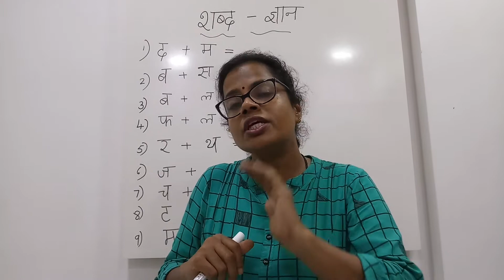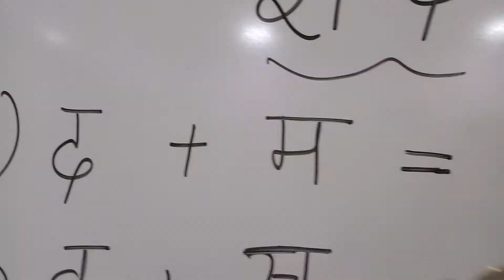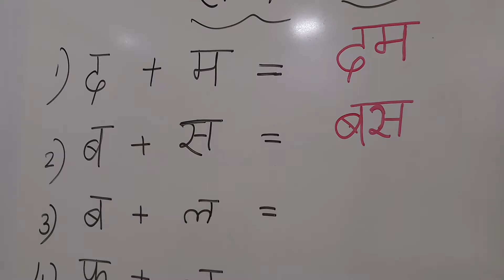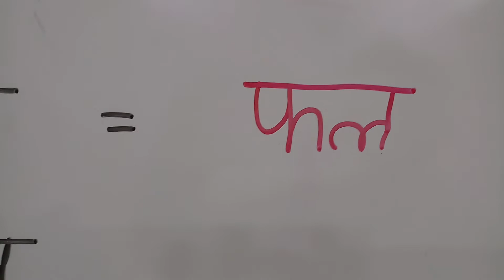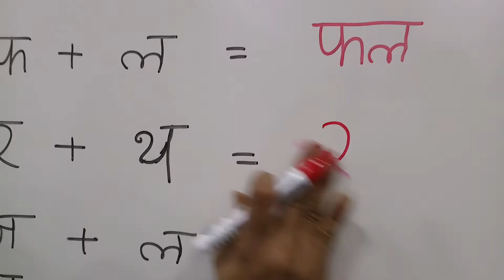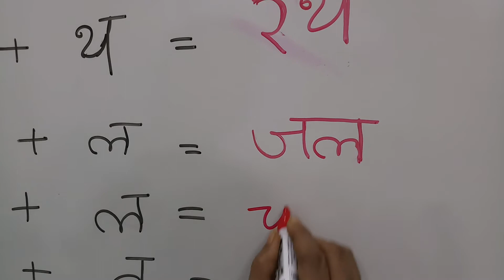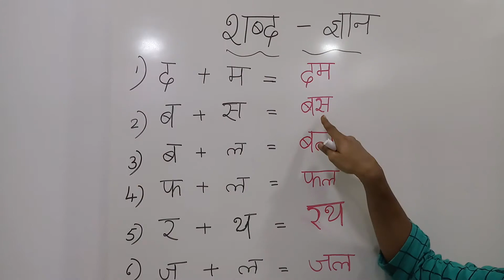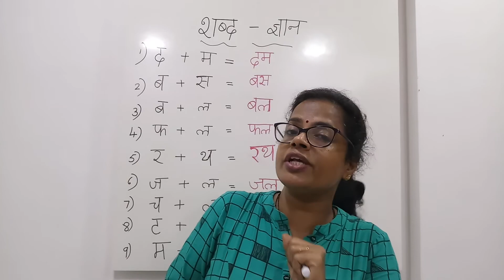Hindi: Two letter words